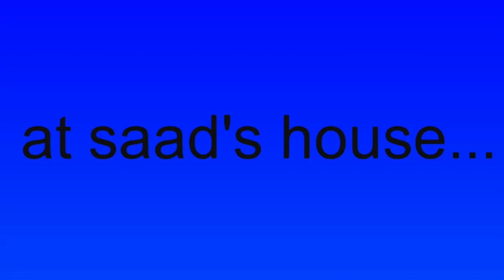TheZombieAttack: S1-E2 Getting Rid Of Lord Z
Finally, new episode